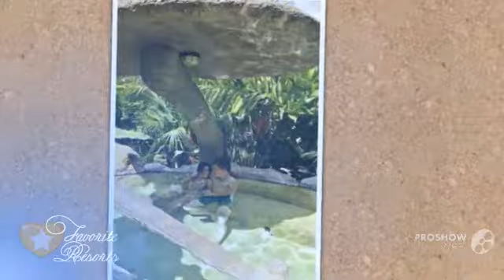Hotel Los Lagos Spa and Resort - Costa Fortuna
This tropical hotel is located next to Costa Rica's Arenal Volcano, 6 km from La Fortuna. It offers a natural hot spring, outdoor adventure activities, a luxurious spa and scenic volcano views.
The air-conditioned rooms and villa sat Hotel Los Lagos Spa &amp; Resort are spacious and comfortable and feature scenic views. All have cable TV, a minibar and safe. Villas have a kitchenette and lounge. The standard and superior rooms are set in different areas of the property.
The hotelТs The Las Palmas Restaurant features gourmet, tropical dishes made with local produce. You can also enjoy a cocktail at the relaxing swim-up Lemnos Wet Bar by the seasonal outdoor pool.
The hotel organizes many activities, from canopy tours on wire cables in the trees, to visits to frog, butterfly and crocodile farms. A 2.8 km walk takes you to a breathtaking viewpoint of the volcano.
Los Lagos is less than 10 km from Arenal Lake. Juan Santmaria International Airport is just over 2 hoursТ drive away. 6 Km oeste del Parque Central, 21007 Fortuna, Costa Rica